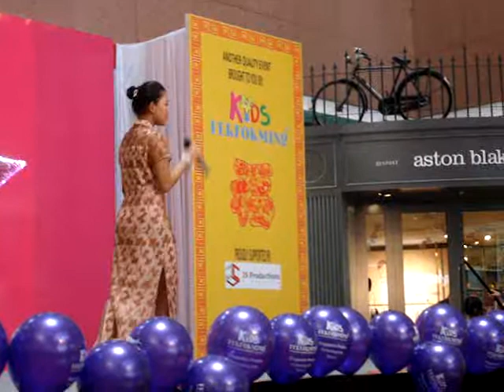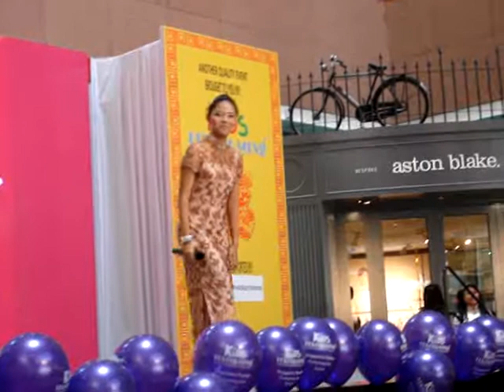Aisyah Salim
Yue Liang Dai Bicio Wo de Xin